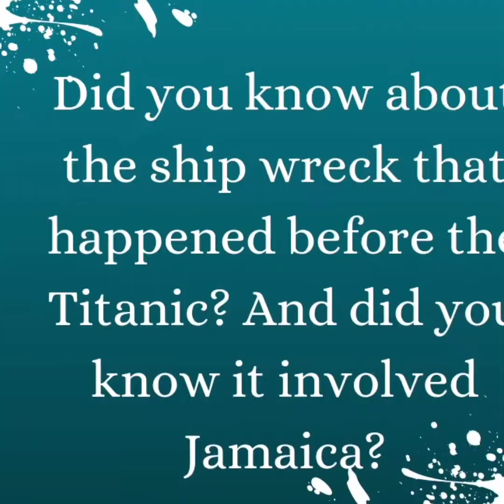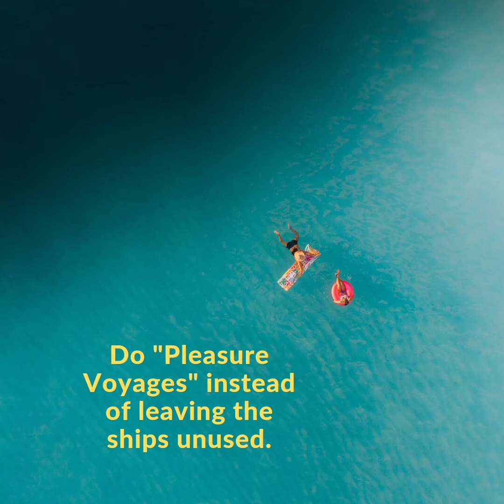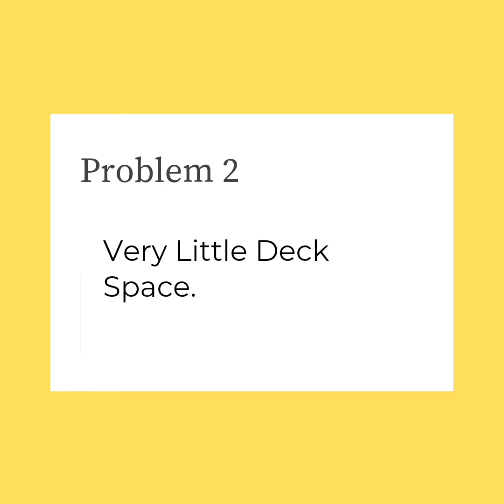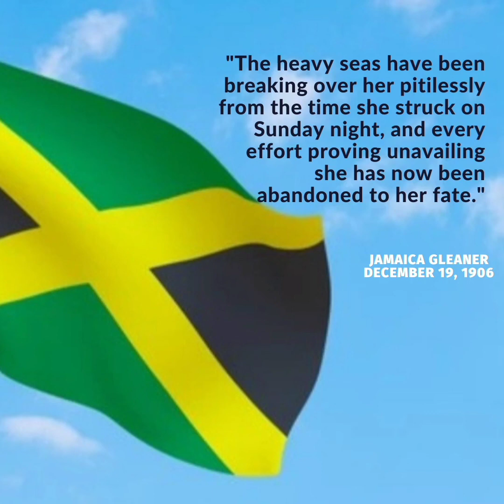SHIPWRECK IN JAMAICA!!!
Learn what the world's first ever Cruise Ship has to do with Jamaican History